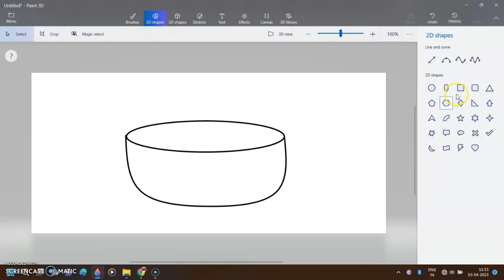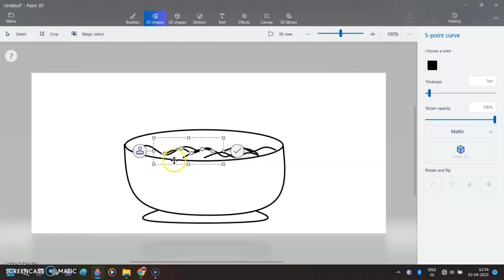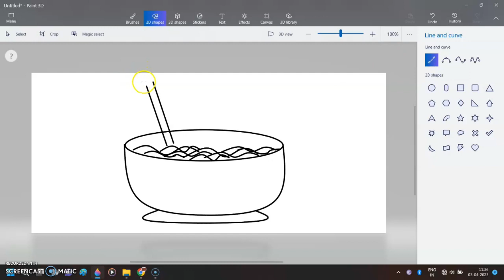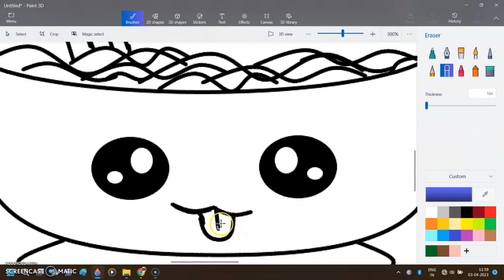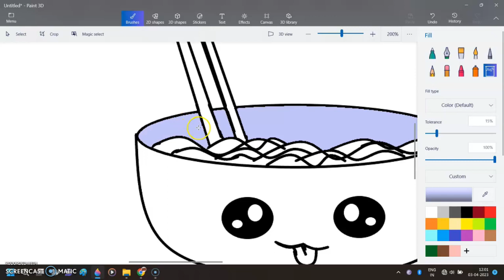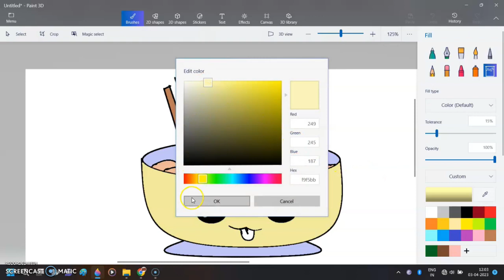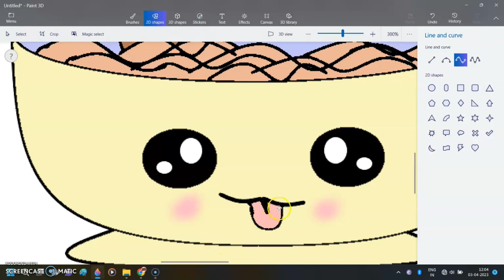How to draw a kawaii ramen